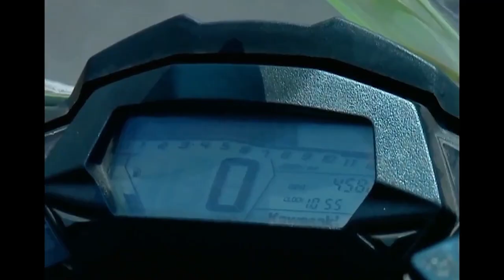Kisah Cinta Stefan William Anak Motor dan Natasha Wilona di Anak Jalanan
Boy anak motor, digilai gadis-gadis seusianya. Di hatinya hanya ada 1 wanita, Adriana, mantan pacarnya yang sangat ia sayangi, namun meninggalkannya. Akhirnya Boy bertemu dengan Reva dan kagum dengan kelihaiannya mengendalikan motornya. Sayangnya Reva kesal sekali dengan Boy dan geng motornya, karena telah menyebabkannya terlibat perselisihan antar geng motor.